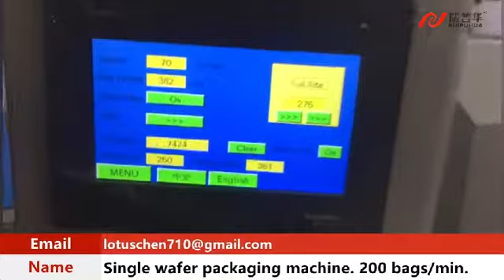Wafer packaging machine, wafer packaging line, wafer packaging system,wafer machinery, wafer system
‼️‼️Foshan Ruipuhua Machinery Equipment Co. Ltd ( Named REALPOWER also),  who is specializing in manufacturing packaging equipment and Automatic packaging solutions for almost 20 2⃣0⃣years in China.

According to the industry, food packaging machinery and non-food packing solution have 8 types:👇👇
💯👉👉The bakery packaging solution leakage rate less than 0.03%.
🔴2. Chocolate bar 🍫🍫packaging machinery.
🔴3.  Wafer packaging solution. Single wafer packaging machinery, family wafer packaging equipment, and the combined packaging solution with single water and family wafer.
🔴4. Peanut bar packaging machine, cereal bar packaging system, energy bar packaging machinery, protein bar packaging equipment, and rice crispy packaging solution.
🔴8.  Snack packaging solution.

‼️In 2020 year, Ruipuhua company invented the disposable ultrasonic face mask making machine and KN95 face mask making the machine. The ultrasonic face mask making machinery controlled by an 8-11 servo motor and a capacity of up to 80-120 pieces per minute.

🎉🎉💞Attractive points:
☑️With packaging equipment machinery operation manual video
☑️Packaging machinery installation video
☑️With European CE and ISO9001 quality system for the face mask making equipment and automatic packaging equipment.

[ 0:56 ] Single wafer packaging machine.
[ 1:01 ] Group wafer/ family wafer packaging machine. Packing speed around 60-123 bags per minute.
[ 3:27 ] Single wafer packaging machine in India factory.
[ 4:14 ] Family wafer packing system in Algeria. ( 18 pieces per bag)
[ 5:42 ] 90-degree wafer direction changer
[ 6:35 ] Single wafer packaging system.

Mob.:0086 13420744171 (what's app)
Skype: Lotuschen5